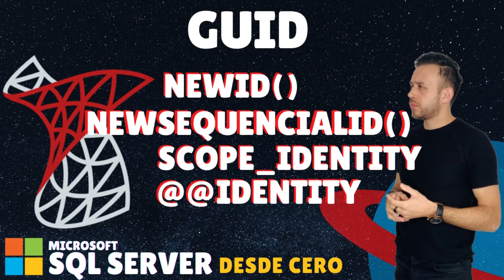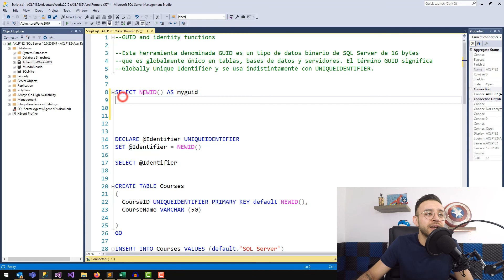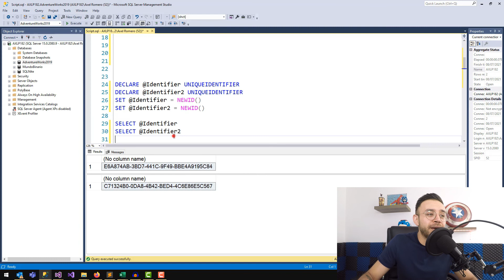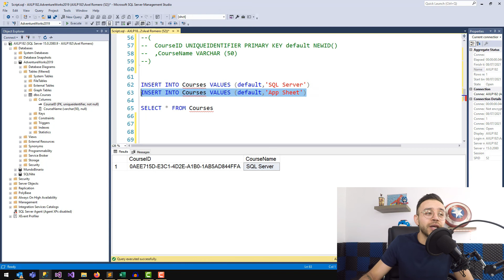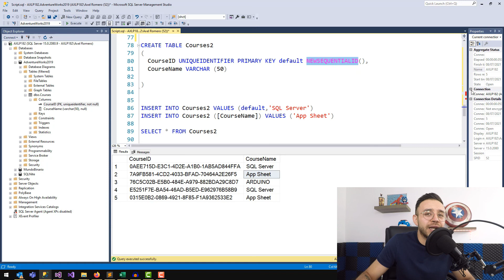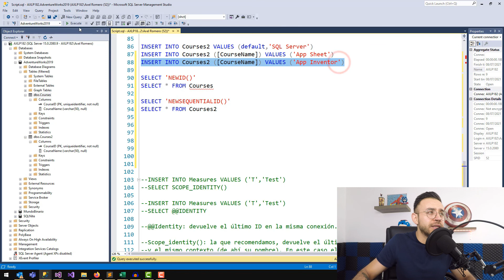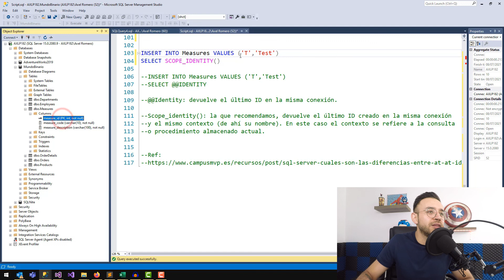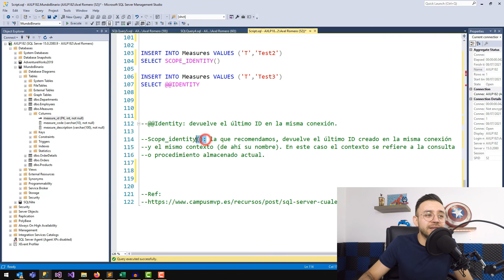GUID en SQL Server - #21 Microsoft SQL Server desde cero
🧠 Globally UNique IDentifier GUID tipo de dato binario a 16 bytes que es globalmente único en tablas, base de datos y servidores, es muy común usarlo como PrimaryKey En este video profundizamos su uso, aprendamos juntos.